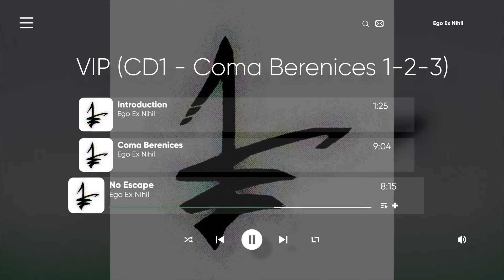03 - Ego Ex Nihil - No Escape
Label: RusZUD Net Label
Catalog#: rz237
Format: 25 x File
Country: Russia
Released: 10 Sep 2011
Genre: Electronic
Style: Dark Ambient, Drone, Noise, Experimental
Length: 02:26:55